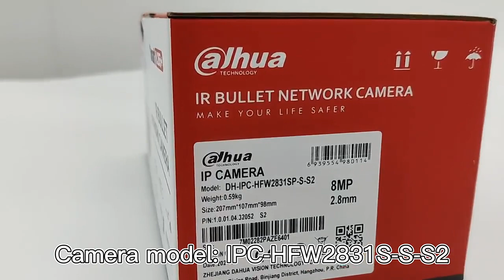Dahua IPC-HFW2831S-S-S2 8MP 4K POE Mini Camera Starlight IR30m IP67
This is Dahua Outdoor Bullet Camera IPC-HFW2831S-S-S2 8MP 4K POE Mini Camera Starlight 30m IP67